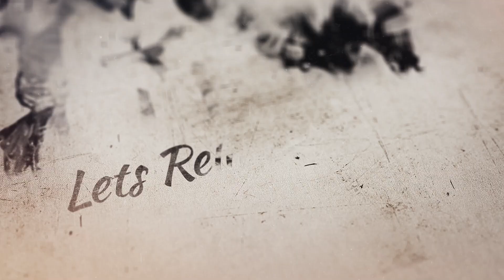Reunion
MS Mediacorp

MS Mediacorp offers Ad Film Making / Google, Youtube  Marketing / Digital Marketing/ Documentry film making / Animation film making

MS Mediacorp
12/9, Horizona Eden Park, New Avadi Road, Kilpauk, Chennai - 600010
Chennai - 600010